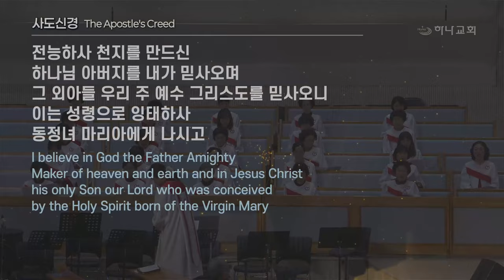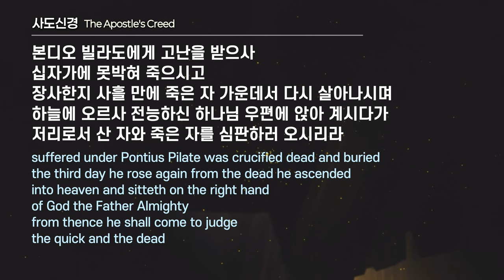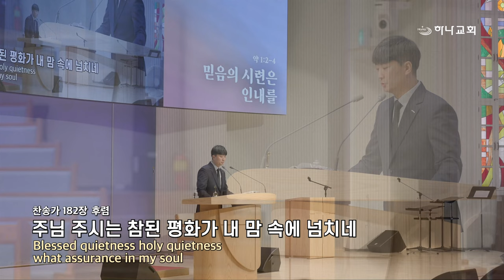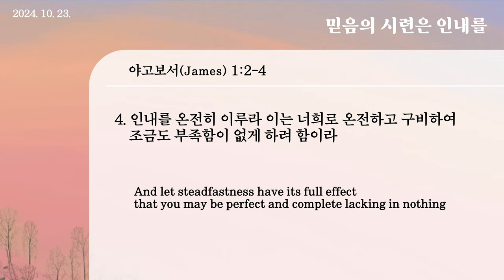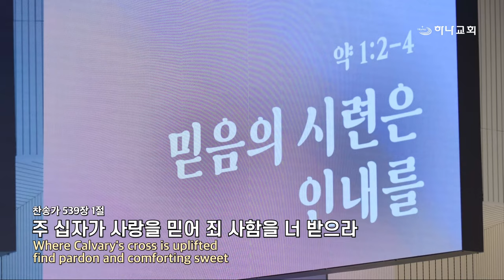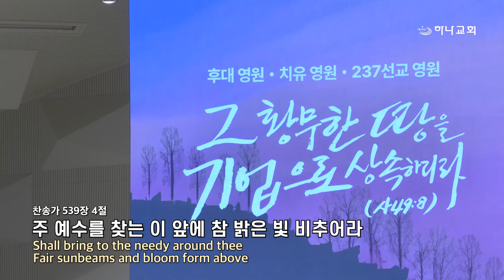20241023 대구하나교회 수요예배 전체